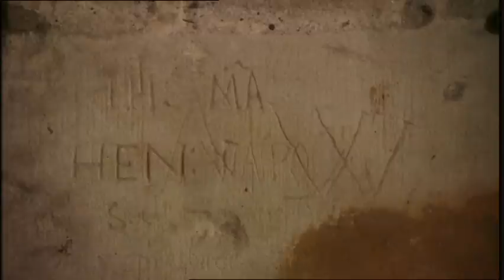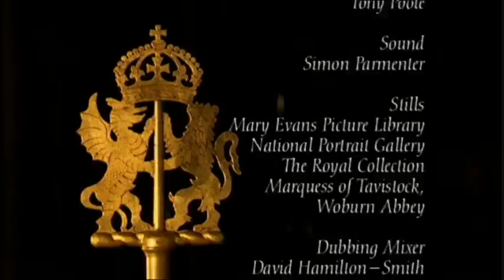Queen Elizabeth I "The Virgin Queen" (1533-1603) - Pt 3/3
Episode 7 of the Channel Five series Kings & Queens, which looks at the life and reign of Elizabeth I of England

The series looks at key monarchs in the history of England and gives some simplified facts about their reigns. This is a good series for those who have little prior knowledge of English history